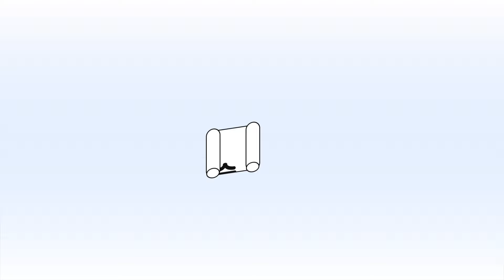[하나PPL] 아슬아슬 룸메이트 EP#23. 크리스마스 이브는 하나와 함께!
[하나PPL] EP.23 연말파티

설마 나 빼고 데이트하려는 거 아니야?!😭
그럼 🎄크리스마스에 누구랑 놀아!!
에잇! 나 혼자 다 마실 거야🍺

술에 취한 하나를 보고 서운함을 깨달은
사랑이는 크리스마스 이브에 함께 보내자 하는데...🎇

좌충우돌 두 룸메이트의 동고동락 이야기
📽️아슬아슬 룸메이트 – 하나PPL

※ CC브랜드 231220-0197